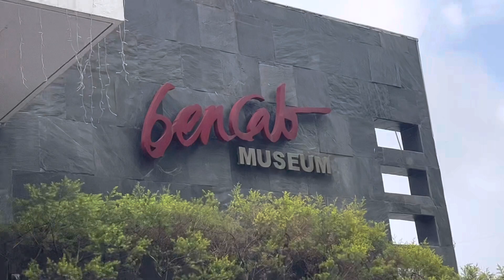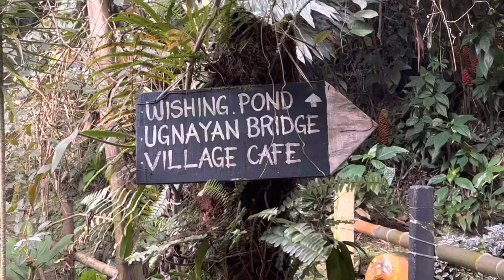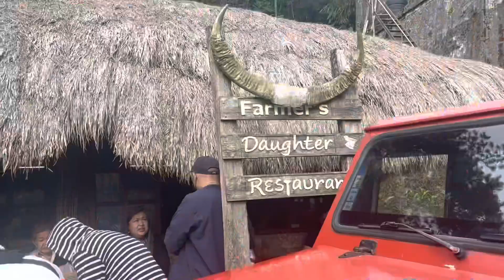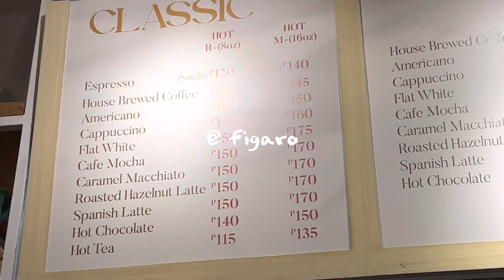Exploring Baguio! bencab museum, tam-awan village & sm city baguio! | everydréy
it was a foggy day in baguio! for our day 2, we visited bencab museum — saw a lot of artwork and was deeply amazed, next is tam-awan village — while waiting i showed you guys my ootd, and sm city baguio — had coffee in figaro and took some photos while enjoying the cityview 🌃

so glad to have another travel vlog, i hope y’all enjoy watching and i will c u on my day 3 ☻

— if you’re still here, 🤟